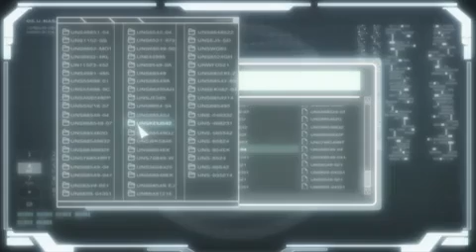Terra Formars Se1 - Ep6 2 Minutes - Screen 05